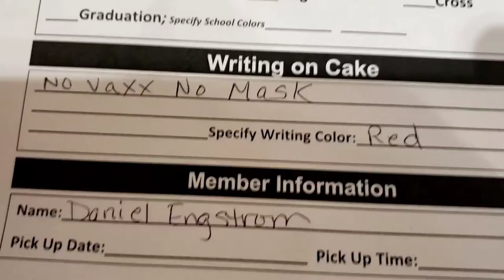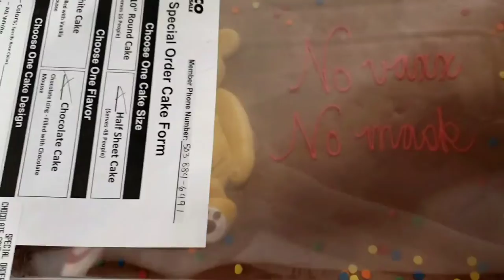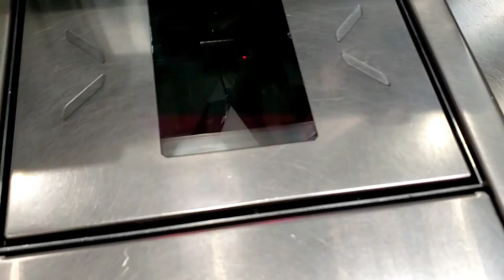COSTCO CAKE!!!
Ordered, picked up, and walked out WITH the cake.